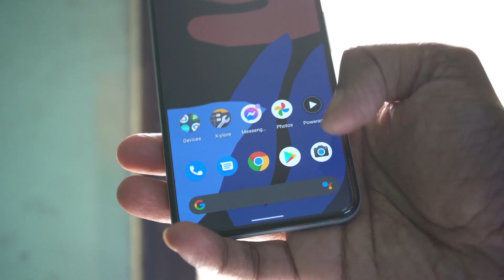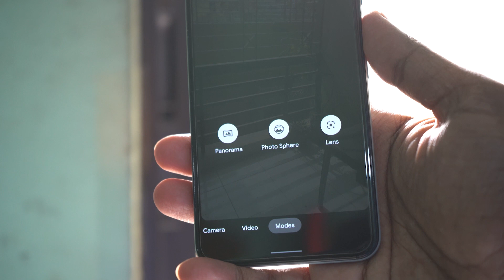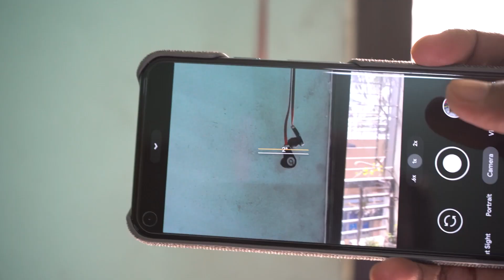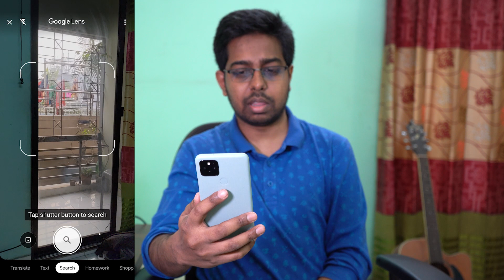Pixel 5 Camera Review [Bangla]